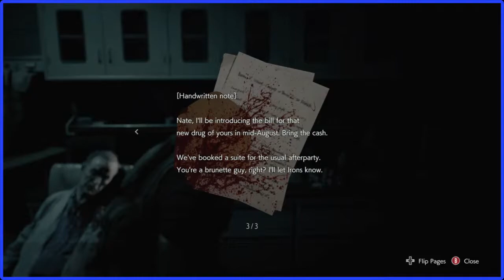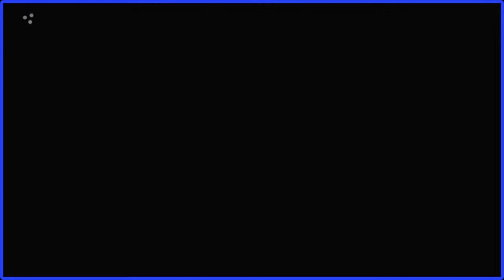My First Time Playing RE3!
Kick back and relax!